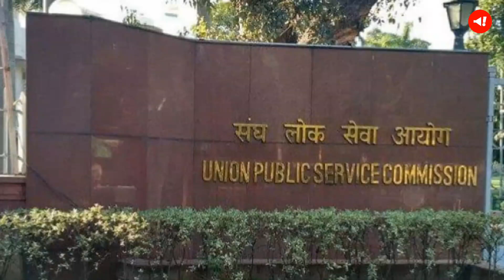UPSC Topper इशिता किशोर कौन हैं | Who is Ishita Kishore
देश की सबसे मुश्किल परिक्षाओं में एक यूपीएससी 2022 (UPSC topper 2022) का रिजल्ट आज यानी मंगलावार को जारी हो गया है. इस परीक्षा में चार लड़कियां ने टॉप किया, जिसमें पहले स्थान पर इशिता किशोर रही. आपको बता दें कि इशिता किशोर ने तीसरे प्रयास में यह कामयाबी हासिल की है. इशिता, उत्तर प्रदेश के ग्रेटर नोएडा की रहने वाली हैं.